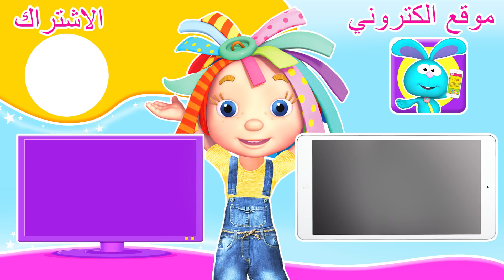دنيا روزي | حلقات كاملة | رسوم متحركة عربية للأطفال | الرياضة والألعاب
أصدقاء روزي يلعبون مباراة تنس مضحكة مع الفاكهة البرتقالية!